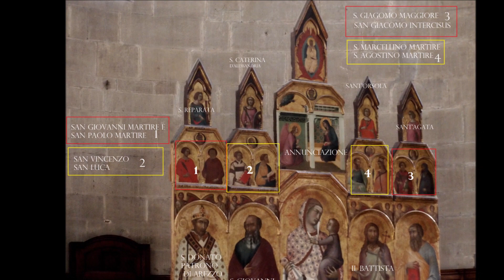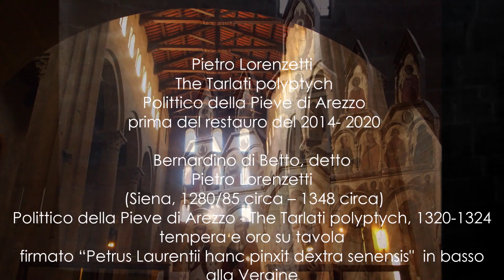Pietro Lorenzetti The Tarlati polyptych Polittico della Pieve di Arezzo prima del recente restauro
Pietro Lorenzetti , The Tarlati polyptych - Polittico della Pieve di Arezzo prima del restauro del 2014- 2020

Pietro Lorenzetti
 (Siena, 1280/85 circa – 1348 circa)
Polittico della Pieve di Arezzo - The Tarlati polyptych, 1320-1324
tempera e oro su tavola
firmato “Petrus Laurentii hanc pinxit dextra senensis"  in basso alla Vergine
e “Petrus me fecit” (sulla spada di santa Reparata)
santa Maria della Pieve, Arezzo

The Tarlati polyptych or Polittico di Santa Maria della Pieve ad Arezzo, is a Renaissance polyptych painted by the Italian artist Pietro Lorenzetti, with tempera and gold on panel, in 1320. It is located at the Church of Santa Maria della Pieve in Arezzo, Italy.
It depicts the Madonna and Child with Donatus of Arezzo, John the Evangelist, John the Baptist and Saint Matthew.
The term Tarlati refers to Guido Tarlati, who was the bishop of Arezzo and died in 1327
per il recente restauro vedi
Restoration of the Polyptych by Lorenzetti in Pieve